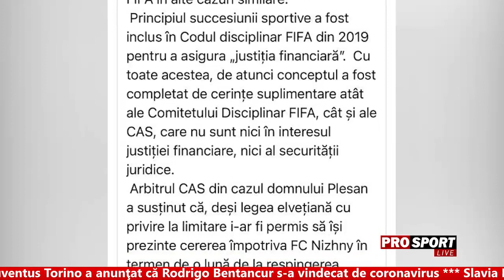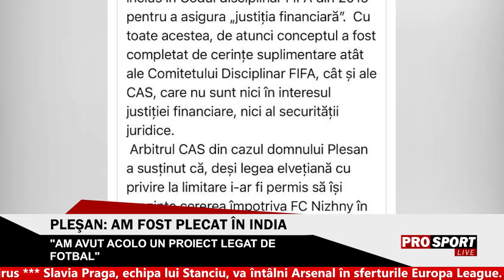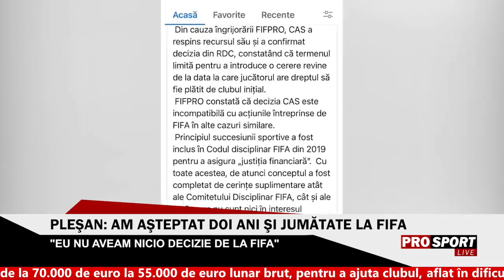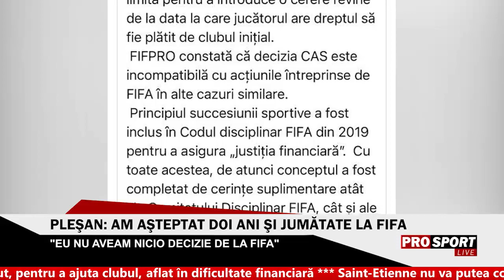Pleşan, păcălit cu 400.000 de euro de Volga: "Un alt fotbalist român a pierdut peste 600.000 euro"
Mihăiţă Pleşan a povestit la ProSport Live cum a pierdut 400.000 de euro după contractul cu Volga Nizhny Novgorod